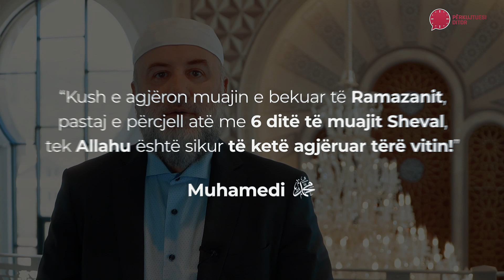Me fat festa Fiter Bajramit - Hoxhe Fadil Musliu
Me ndihmën tuaj mund të bëjmë edhe më shumë projekte të tilla! 😊